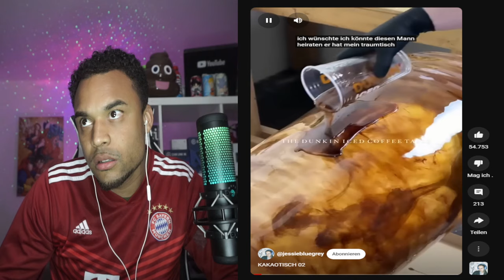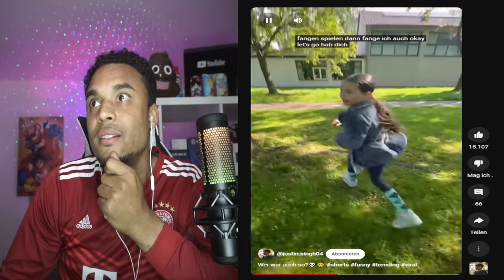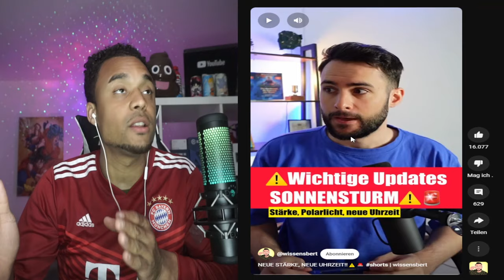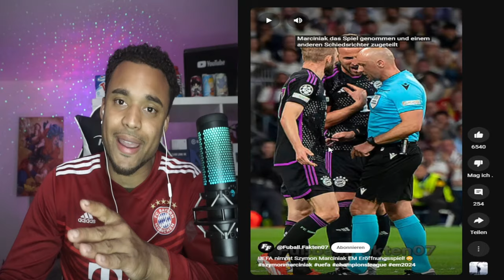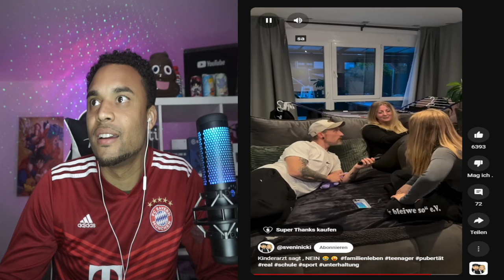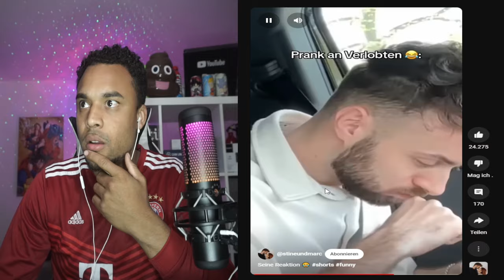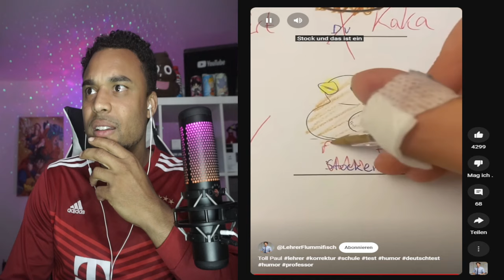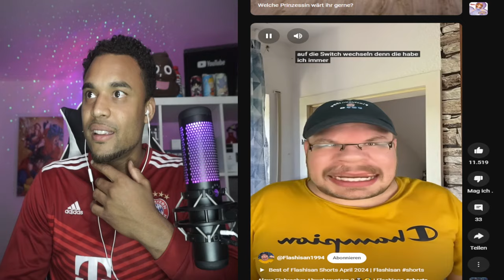Nur Legendäre Eier in Brawl Stars [ Trick ] 🥚